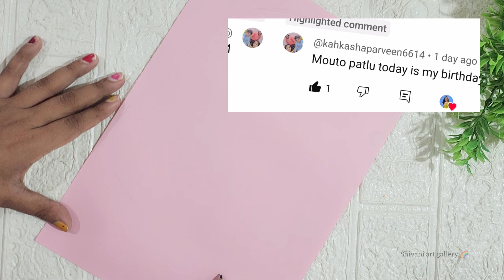Motu face mask | How to make motu | motu patlu mask | cartoon motu craft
Motu patlu mask
Face mask idea
Motu mask
Paper mask
Making motu with paper
Motu or patlu
Cartoon face mask